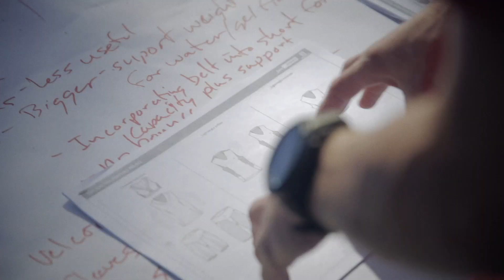Salomon - S-Lab越野跑鞋系列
在Salomon實驗室，我們深入研究越野跑的深層需求，研發專家與運動員攜手，在真實環境中體驗產品，記錄下每一個細節感受，不斷探索、改進產品。